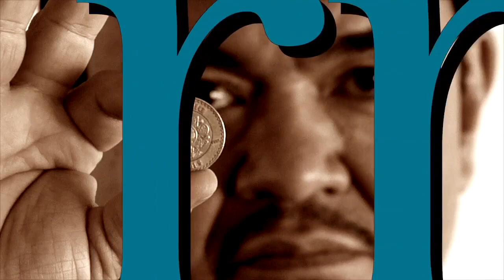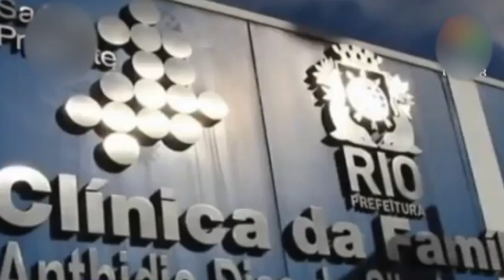Finaliza la "Década de Oro" Latinoamericana. La morralla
El Banco Mundial, el Fondo Monetario Internacional y el Banco Interamericano de Desarrollo coinciden en que el fin de la fiesta para la mayoría de las naciones latinoamericanas ha llegado luego de una década de expansión de sus economías que en promedio registraron crecimientos de entre 5 y 6% del Producto Interno Bruto.